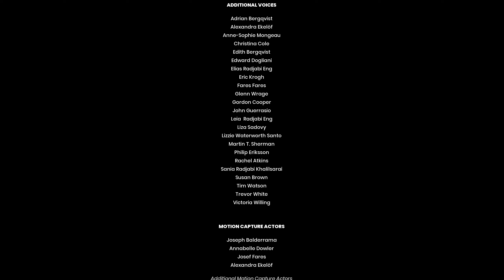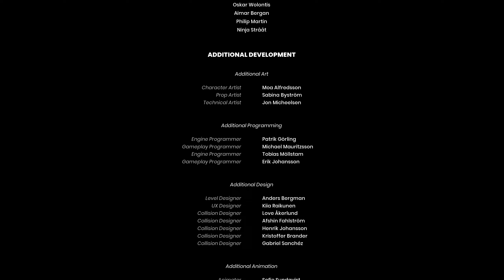THE JOURNEY ENDS! | It Takes Two (Part 27)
Let's play the game of the year: It Takes Two! Just two dudes, playing It Takes Two.